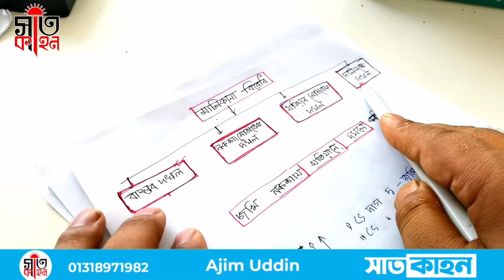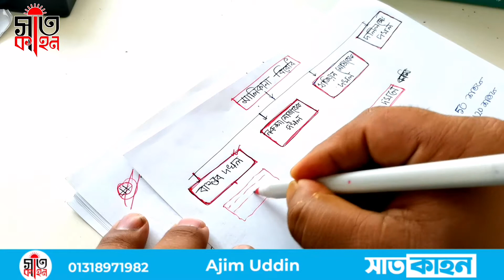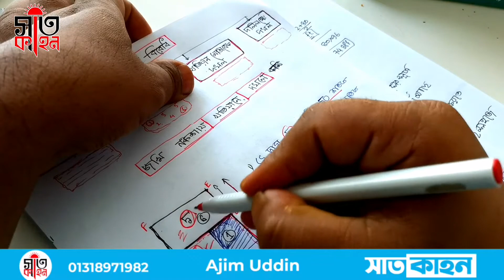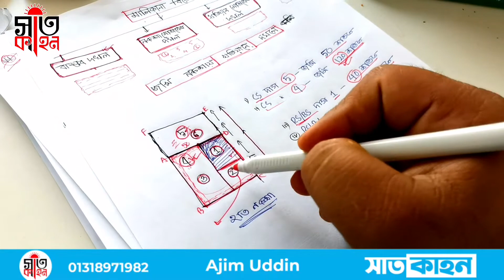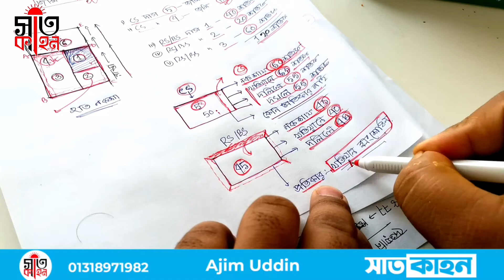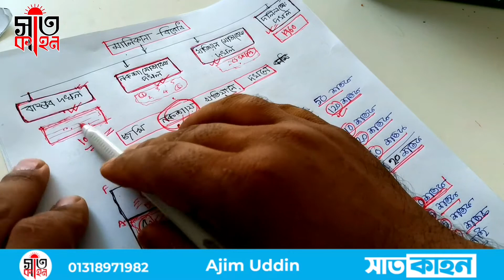জমির মালিকানায় বিরোধ// দলিল খতিয়ান ম্যাপ